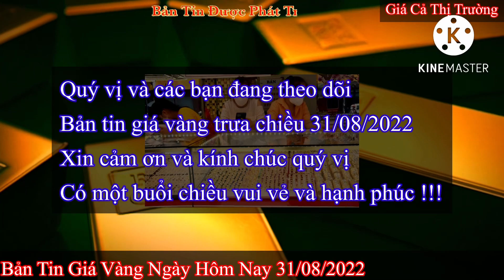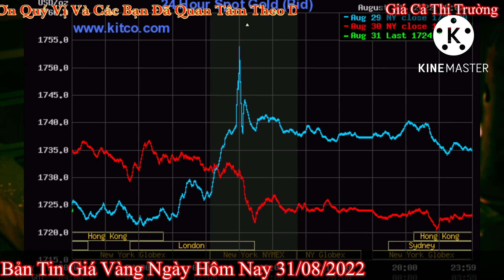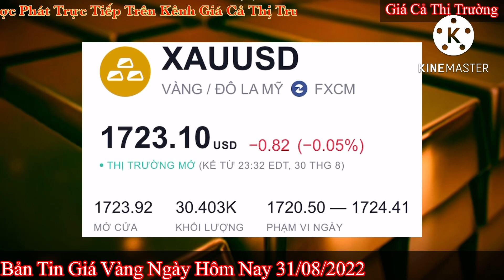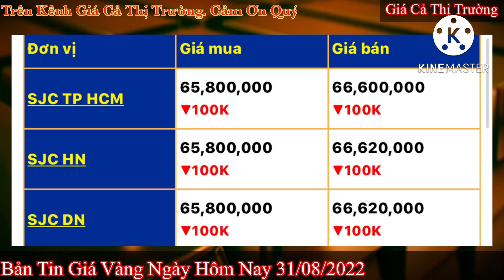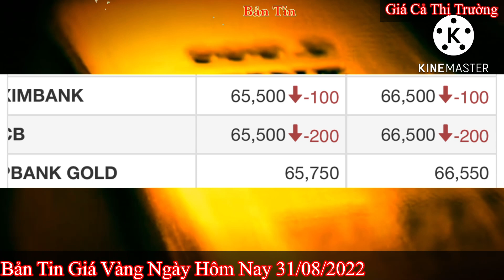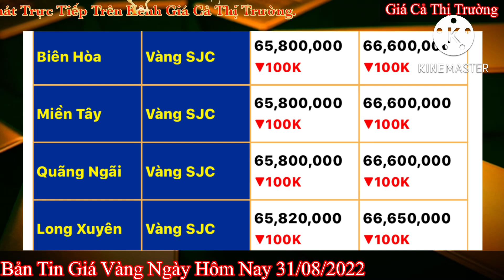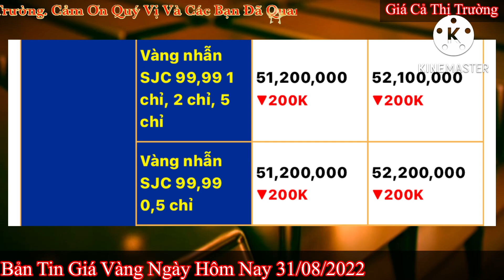Giá vàng Hôm Nay - Ngày 31/8/2022- giá vàng 9999-gia vang 9999 hom nay - bảng giá vàng 9999 24k 18k